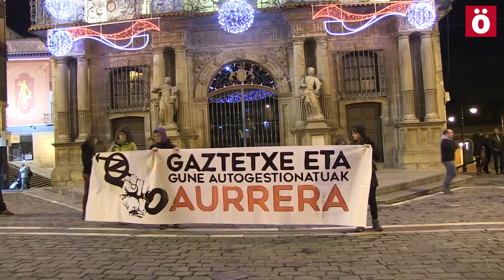Reclaman en Iruñea espacios autogestionados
La manifestación, convocada por la Asamblea del Gaztetxe, ha recorrido diversas calles para acabar en la plaza Consistorial donde se ha leído un comunicado.